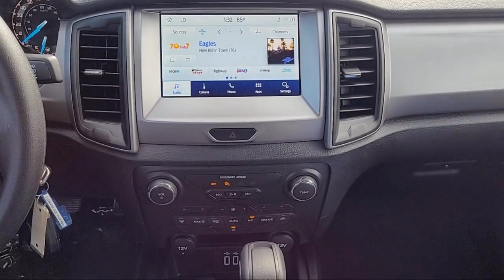2022 Ford Ranger XL Crew Cab Sacramento Roseville Elk Grove Folsom Stockton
2022 Ford Ranger XL Crew Cab Stock Number: F106049A Vin:1FTER4EH5NLD28196.
Future Ford
650 Automall Drive